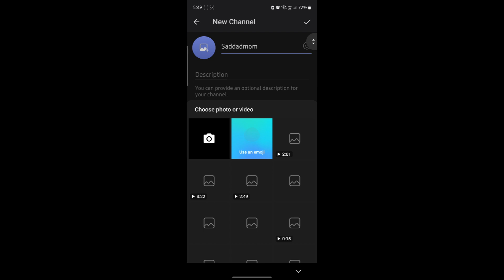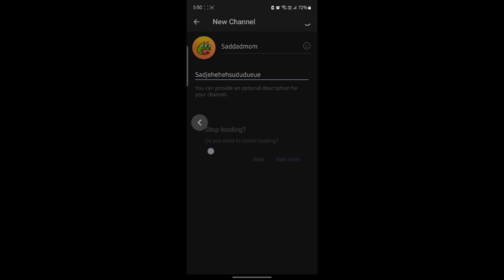How to Create Telegram Channel (2024) | Register Telegram Channel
Learn how to create a Telegram channel to broadcast messages to a large audience. This tutorial will guide you through the instructions of setting up a channel, customizing its settings, and inviting subscribers. Perfect for businesses, influencers, and community leaders who want to reach a wide audience.